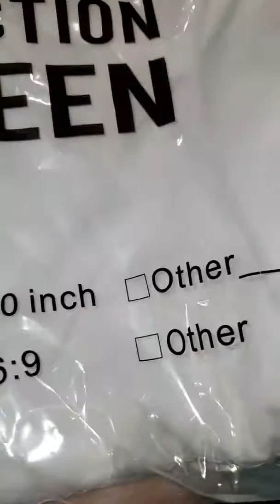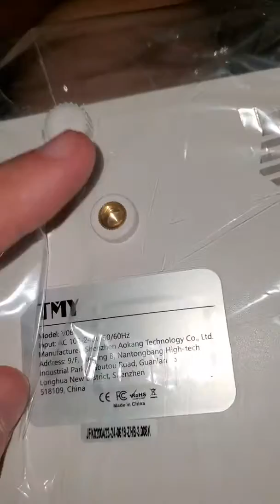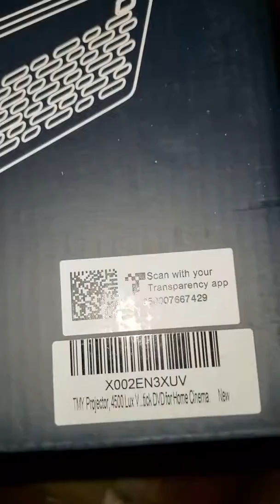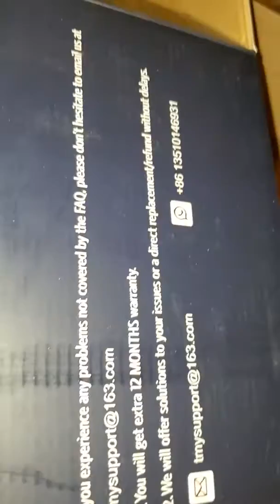TMY Projector with 100 Inch Projector Screen Review, Nearly everything you need for a fantastic back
👉 Amazon USA